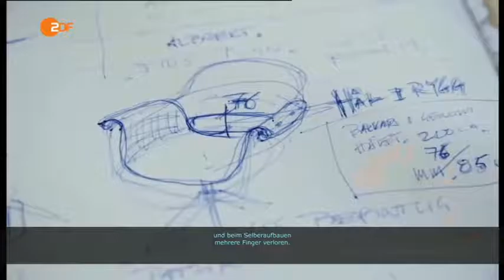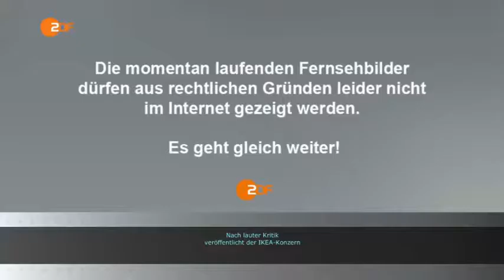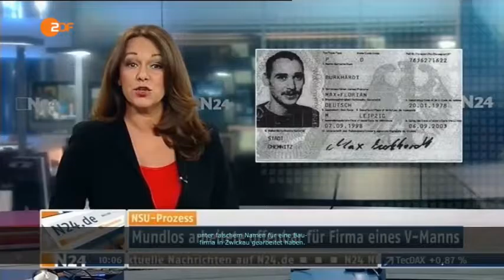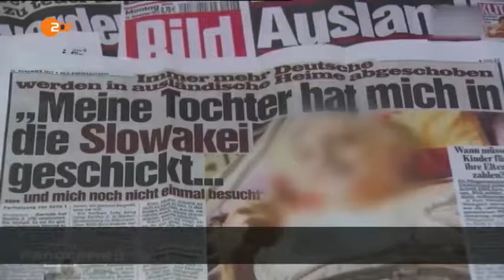Heute Show 08.04.2016 Panama Papers 8.4.16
Panama Papers - Ikea spart Steuern - EU-Türkei Abkommen - NSU - Altenpflege - Ryssen will Briefkastenfirma eröffnen